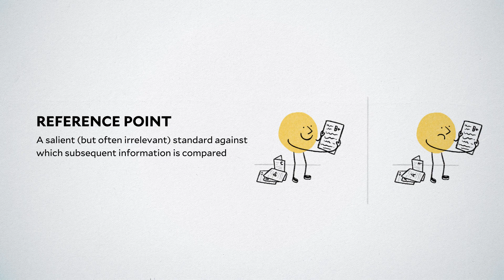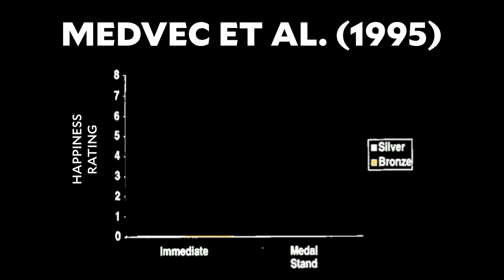Dr Laurie Santos: Happiness Problem 2a: We Compare Ourselves a Lot. Science of Well-Being for Teens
Lesson 2.4
"Happiness Problem #2: We Compare Ourselves a Lot"

In this video for teens, Dr. Laurie Santos explores the puzzling reasons why our expectations of happiness often fail us, with a particular focus on the psychological concept of 'reference points'. Discover how the comparisons we make can significantly impact our emotional state and learn how to foster healthier attitudes towards success and happiness. This is video #13 in Dr. Laurie Santos' series on the science of well-being for teens.